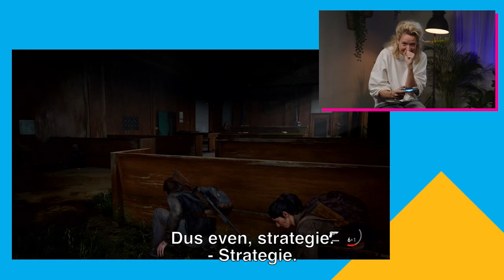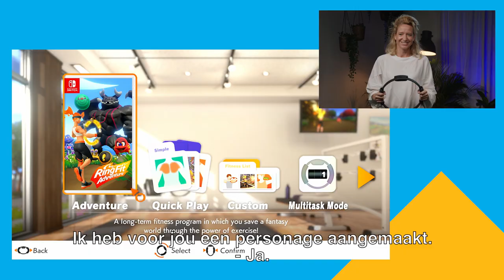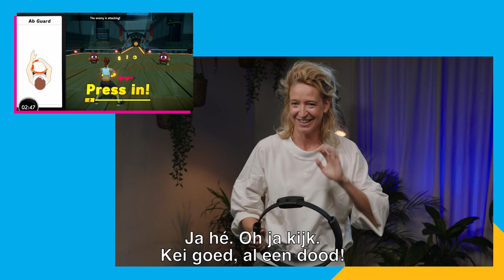Cath Luyten speelt The Last of Us Part II en Ring Fit Adventure | GAMING WITH THE STARS | S01E05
De nieuwe consoles staan voor de deur! In GAMING WITH THE STARS blikken we samen met 6 Bekende Noobs terug op enkele van de beste, opmerkelijkste en populairste games van de afgelopen generatie.

In episode 5 laat Charlotte presentatrice Cath Luyten twee keer zweten met The Last of Us Part II en Ring Fit Adventure.